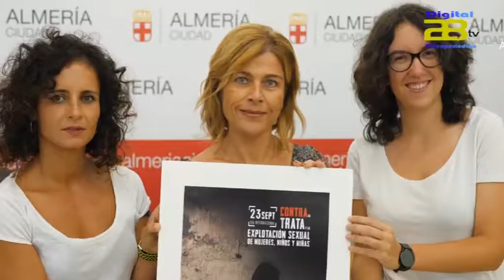El Ayuntamiento se suma a la lucha contra la trata y la explotación sexual en su Día internacional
El Ayuntamiento se suma a la lucha contra la trata y la explotación sexual con actividades reivindicativas en su Día internacional